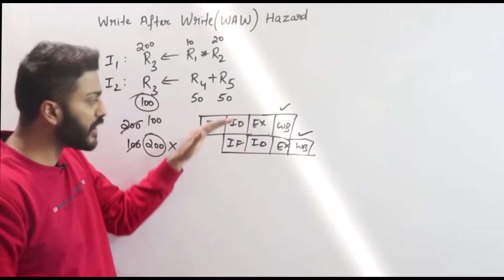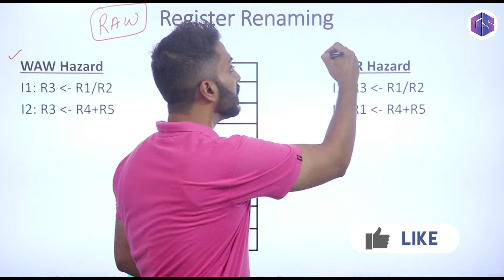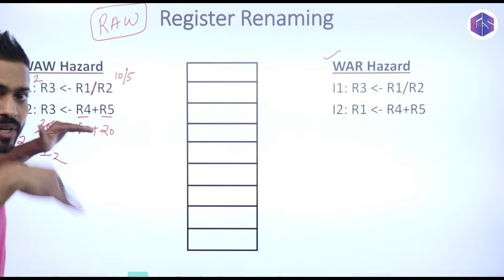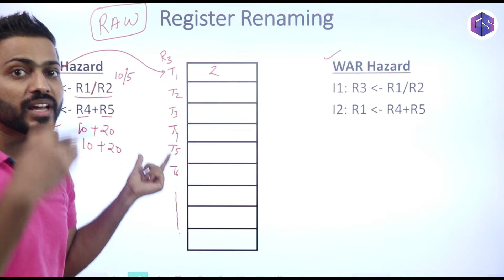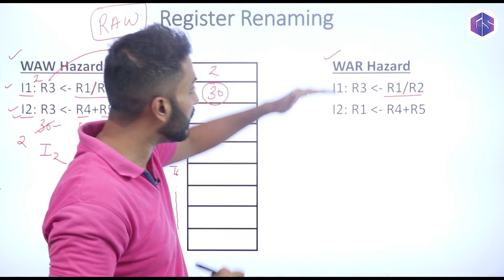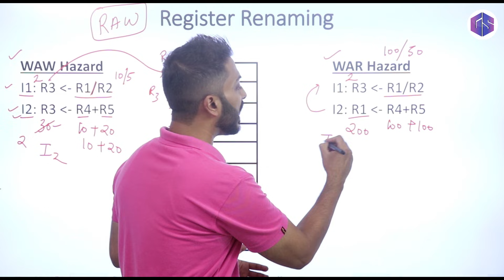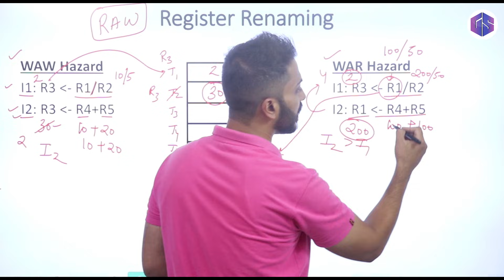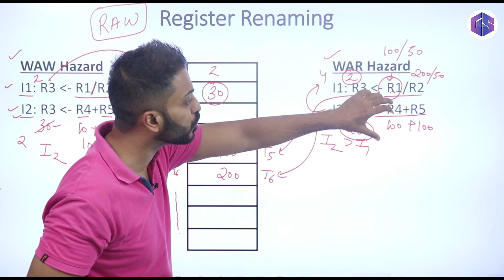L-4.12: Register Renaming in Computer Organization | Data Hazard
Register Renaming is a technique that abstracts logical registers from physical registers. Every logical register has a set of physical registers associated with it.